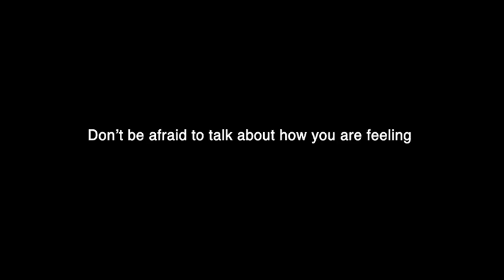Emotions expressed through dance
Fitzrovia Youth in Action has been supported by the London Borough of Camden, to work with young people to produce a music video to help spread awareness  about drugs and alcohol through a fresh young perspective.

This film is to educate people that young people go through a lot of different feelings and emotions that affect their mental health. We want to encourage everyone to talk about how they are doing and not be scared to share with others